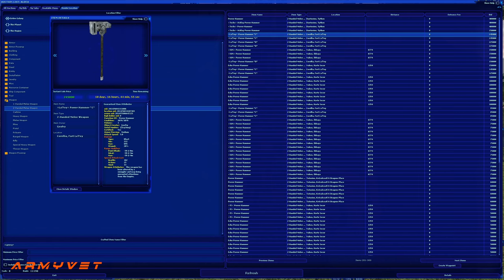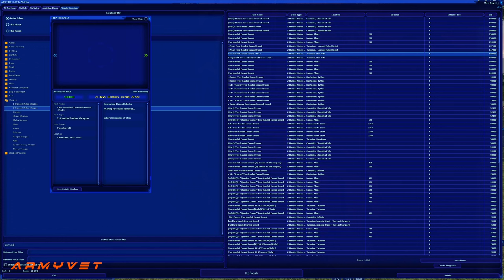The Fastest Way Possible to Master Swordsman Star Wars Galaxies EMU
Star Wars Galaxies Swordsman gameplay guide. Follow along as I Guide you through the fastest way possible to Master Swordsman. The server I am on is the Star Wars Galaxies EMU Sentinels Republic. This SWGEMU is my favorite. The Staff is great, the player base is always willing to pitch in and help,  it has a ton of unique content for you to explore.

TIMESTAMPS
0:00 Swordsman Guide
0:45 Novie Swordsman/Brawler Guide Link
2:45 XP Grind Path
4:550 Optional Gear
11:55 Master Swordsman
12:25 Weapons

Complete text guide is below:

Go up the Footwork line first for Spin attack 2, speed and Defenses, then the Fencing Technique line for Melee Mitigation and Body Hit 3, and finally the Fencing Stances and Grips line. Fencing Finesse will come as you get the others.
Get some Doc buffs and Entertainer Buffs then head out and start spinning Lairs.
Optional: Get some clothes with Bio-Engineer enhancements for Stun/Melee Defense and Intimidation/Warcry bonuses. Be aware that the highest that each of these bonuses can accumulate is +25 (even though it will add up higher, it will only count up to the +25).
Onehanded Weapons:
Gained by killing MOBs with a One-handed melee weapon.
Use either a Stun Baton (If you can find a good one cheap) or a Curved Sword.
Use One-Hand Hit 2 (good damage), Health Hit (bleed Health bar), and Body Hit (hit Health bar). Don’t forget about your Warcry, Intimidate, and Lunge abilities from Brawler either, they come in handy as well.
Fencing Finesse:
Combat XP is gained by killing MOBs by any means. It’s 10% of the weapons XP gained.
As you go up the other 3 trees you should have enough Combat XP to advance in this line.
If you’re having problems raising it, remember that it’s a percentage of the XP gained for killing things. Just get some buffs and kill higher end MOBs.

My PC setup specs (US links):
PC:
– CPU: AMD Ryzen 9 5900X 12-core, 24-Thread
– CPU Cooler: Cooler Master Master Liquid ML360R ARGB
– Motherboard: ASUS ROG Strix X570-E Gaming WiFi II AMD AM4 X570S
– Memory: TEAMGROUP T-Force Dark Za (Alpha) 32GB Kit (2x16GB) DDR4 Dram 4000MHz
– Primary Storage: WD_BLACK 1TB SN850 NVMe
– Secondary Storage: WD_BLACK 2TB SN850 NVMe
– Video Card: XFX Speedster QICK319 AMD Radeon RX 6700 XT Black
– Case: Corsair iCUE 5000X RGB Tempered Glass Mid-Tower
– Power Supply: EVGA Supernova 1000 P5, 80 Plus Platinum 1000W
– Case Fans: CORSAIR iCUE SP120 RGB ELITE Performance 120mm
– BenQ EL2870U 28" 4K UHD Monitors
– KabelDirekt – 6ft – DisplayPort Cables

Other:
– Elgato Wave:1 Mic
– Weymic 35 Universal Microphone Suspension Boom
– Elgato Stream Deck MK.2
– BEACN MIX Create
– Razer DeathAdder V2 Gaming Mouse
– Razer BlackWidow Mechanical Gaming Keyboard
– Razer Tartarus Pro Gaming Keypad
– Razer BlackShark V2 Gaming Headset THX 7.1
– Logitech C922x Pro Stream Webcam
– Emart RGB LED Photography Light
– SUPERNIGHT 16.4Ft Led Strips
– MELPO Led Flood Light RGBW
– LED Light Strip Connectors Kit
– Under Desk Cable Management Trays
– Smart Power Strip, WiFi Surge Protectors Works with Alexa
– Belkin Power Strip Surge Protectors with 12 AC Multiple Outlets